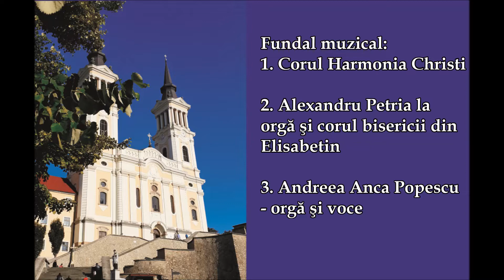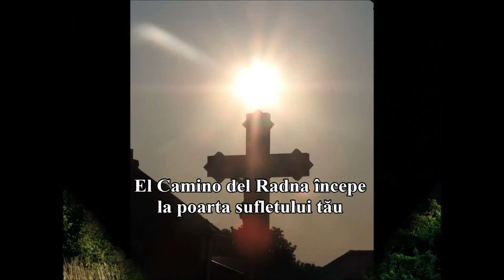Pelerinaj pe jos la Basilica Maria Radna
22-24 iulie 2022
Biserica Romano-Catolică Elisabetin Timişoara